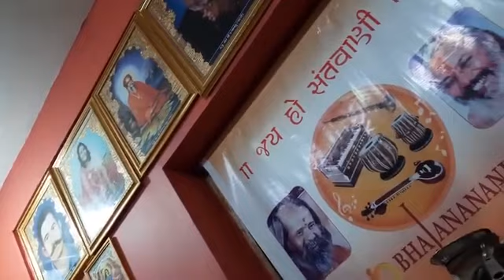11 August 2023